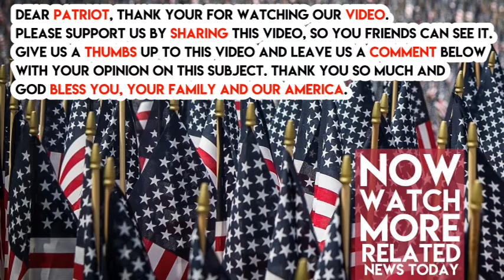California AG Threatens To Arrest Sheriff Hutchens, Trump Drops Brutal Warning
Communist California’s Attorney General Xavier Becerra has threatened to arrest Orange County Sheriff Sandra Hutchins for helping ICE catch criminal illegal aliens. Now, President Donald Trump has a warning for the blue state buffoon. You don’t want to miss this.
The story of heroic Orange County Sheriff Sandra Hutchens continues to roll out like thunder over the headlines as California’s deranged Attorney General Xavier Becerra threatens to make an example out of her for helping Immigrations and Customs Enforcement agents capture dangerous criminal illegal aliens.
Sheriff Hutchens shocked the nation on Monday, March 26, 2018, when she began publishing every single inmate’s release date with the exact time of day, according to Daily Caller. Sheriff Hutchens hasn’t been shy about why the Orange County Sherrif’s Department decided to make this change to their existing online database known as “Who’s In Jail.”

An official statement published on the Orange County Sheriff’s Department website read in part, “Sheriff Hutchens joined law enforcement leaders across the state in opposing SB 54 when the legislation was first proposed in December 2016, as provisions in the bill hindered collaborative efforts to remove serious offenders from the community. Additionally, the law is inconsistent with widely accepted best practices of open communication amongst all levels of law enforcement. Both Sheriff Hutchens and Undersheriff Don Barnes actively engaged with legislators to encourage defeat of the bill. While these efforts resulted in the removal of some harmful sections of the bill, the final version limited communication in a way that puts the public at risk.”
Sheriff Sandra Hutchens said, “SB 54 makes local law enforcement’s job more difficult and requires bureaucratic processes that could allow dangerous individuals to fall through the cracks of our justice system. My department, however, remains committed to cooperating fully with federal authorities in all areas where I have discretion to remove serious criminals from our community.”
Earlier in the week, California Attorney General Xavier Becerra publicly rebuked Sheriff Sandra Hutchens during a press event and warned that he was willing to engage the sheriff in a legal battle. Becerra didn’t stop there, he also confirmed his threat to arrest Sheriff Hutchens when questioned by a reporter.

“State law is state law. And it is my job to enforce state law. I will do so. And we want to make sure that every jurisdiction including Orange County, understand what state law requires of the people and the subdivisions of the state of California,” Becerra said.

A reporter then asked Becerra, “Does that mean a lawsuit of the sheriff’s department or the arrest of the sheriff?” Becerra replied, “I think I just answered that.” This nasty threat from California’s Attorney General against Sheriff Hutchens has now caught the attention of President Donald Trump, and he isn’t happy about it.

On Wednesday, March 28, Trump rang out his support over Twitter for the people of Orange County and their embattled sheriff which also served as a warning to Becerra and all of the up-state pricks in Sacramento.

“My Administration stands in solidarity with the brave citizens in Orange County defending their rights against California’s illegal and unconstitutional Sanctuary policies. California’s Sanctuary laws release known dangerous criminals into communities across the State. All citizens have the right to be protected by Federal law and strong borders,” Trump wrote.
I think it’s safe to assume that President Trump has Sheriff Hutchens’ back on this one and that he supports the constitutional rights of those who live in Orange County, California. The fact of the matter here is that California’s leadership is trying to fast track the left’s plan to replace their voting base with illegal immigrants by any means necessary.
It’s only when someone like Sheriff Hutchens stands up to the dictators in Sacramento and makes the decision to honor our federal immigration laws that we see the left’s ugly head appear so prominently. Becerra will undoubtedly continue to threaten and intimidate the Orange County Sheriff’s Department for doing what is lawful, and in return, Trump will answer back with the full weight of the federal government and millions of American patriots behind him. Please pray for Sheriff Hutchens as she continues to blaze a trail in California like a new age pioneer for the rest of America to follow.